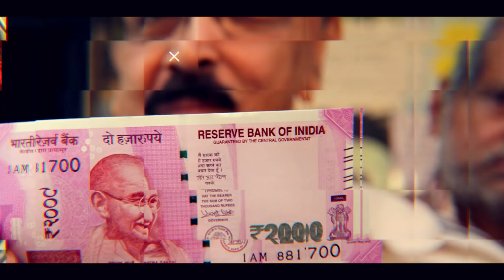INDIA: The Fastest-Growing Economy! A Great Lie ! | Anand Srinivasan